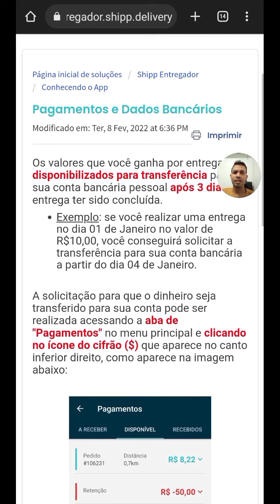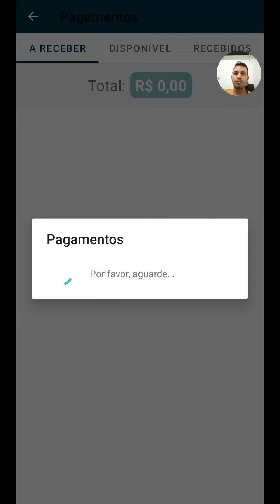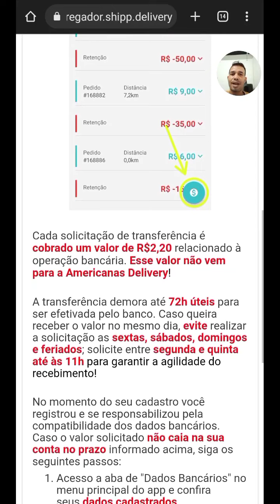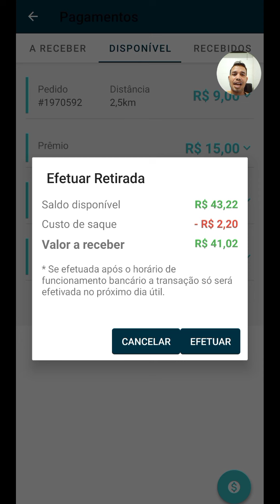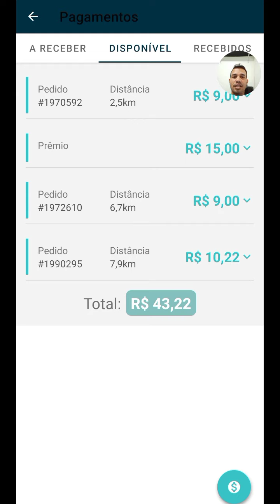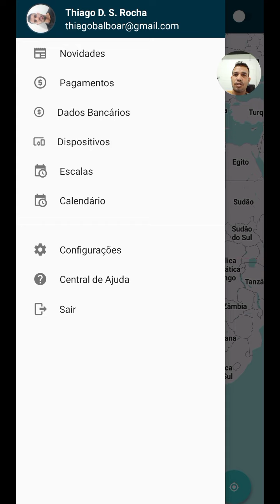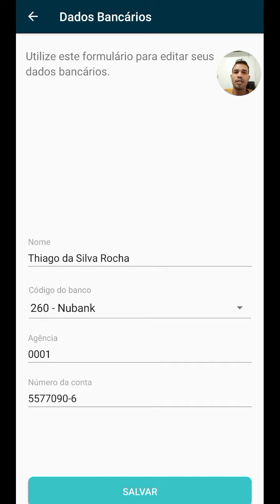COMO RECEBER DA SHIPP ENTREGADOR - AMERICANAS DELIVERY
Fala Guerreiro!

fazer parte do canal GUERREIRO SOBRE RODAS MOTOVLOG, no YouTube e no Instagram, mande fotos de motos no direct ou marque em seus posts e storys com o @guerreiro_sobre_rodas e

 📝Aprendendo e Repassando
 🤳Sempre postando o meu dia-dia
🏍️Motoboy Currier em Maceió-Al
🏍️Paixão sobre 2 rodas

🔗Link para cadastro nos aplicativos
🔗Cornershop

Americanas Delivery, Aproveita e usa o meu código de indicação THI3MH pra ganhar R$10 na sua primeira compra.

🏍️📸📽️CANAIS PARCEIROS🏍️📸📽️